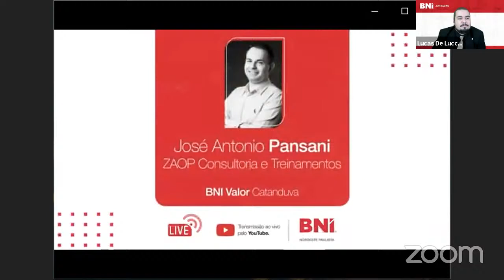BNI Jornadas - José Pansani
Acompanhe mais essa Jornada! Com o empresário José Pansani, da ZAOP Consultoria e Treinamentos. Mais uma história inspiradora e emocionante conduzida por Lucas De Lucca da Sobrado Verde Produções.
Participação Especial: Luis Fernando Santos, da Mega Online Software